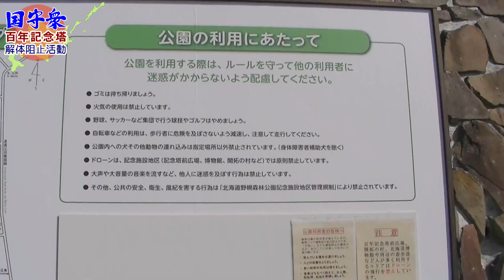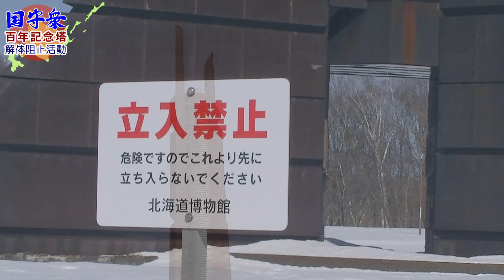【国守衆】百年記念塔解体阻止活動「私たちが守りたい百年記念塔を紹介します」[R4/3/20]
◆特別番組「国守衆の有志の皆様が百年記念塔を紹介する動画を製作しました」